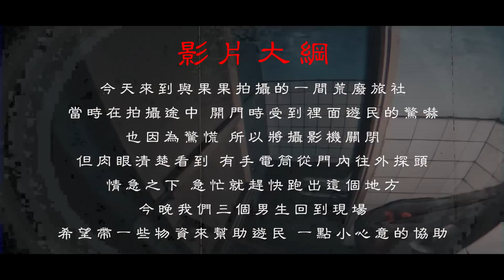荒廢大旅社Ep2｜團員接連打開好幾間房門⚠️住著流浪漢的那間…打開後竟是這樣的結局❗️《未來男友Liann》feat. 國王KING 丸子｜都市傳說｜靈異探險｜靈異檔案｜廢墟探險